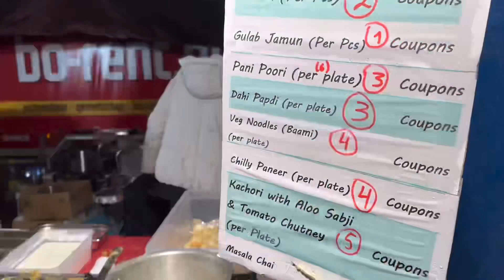Dussehra celebration | Amsterdam | Hindi vlog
About me:
Hi , This is Manasi Datta from India, now based out of Holland. After marriage, I moved to Europe with my husband. I was always passionate about making videos in YouTube and now I have got the right opportunity to do vlogging. I’m very new to this field of vlogging. So, I request all my friends and viewers to support me and help me to move forward in this journey. I love traveling, shopping and eating different cuisines. So, in my Vlog, I will upload videos of travel, fashion and food.